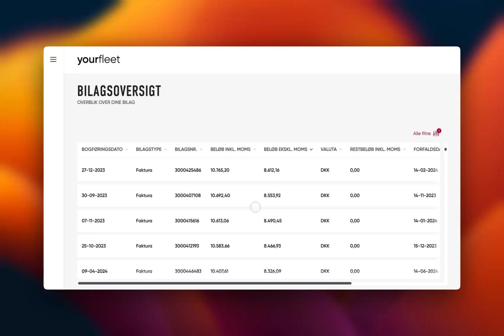Billagsoversigt - Del 3: Download filer